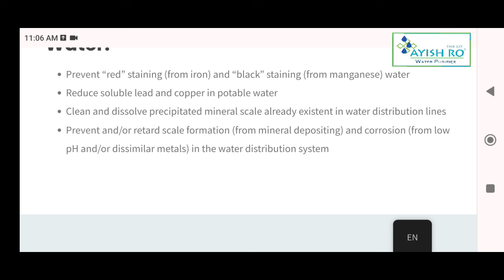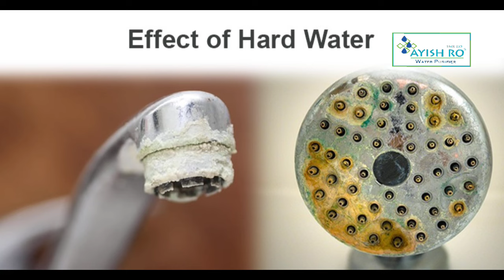Scale free water filter | Avoid Hard water scales patches problems | Hard water to soft water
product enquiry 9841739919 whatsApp